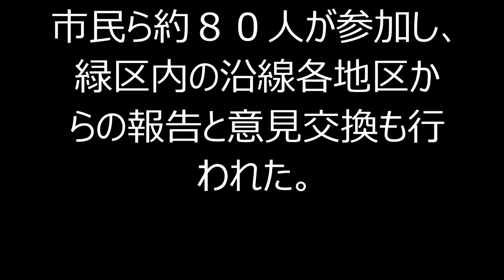リニアは今：生き物への影響甚大 相模原で学習会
★リニアモーターカーのNEWS動画【みんなの反応】を集めてみました♪

「野鳥の世界から見た津久井の自然」と題した講演が１９日、相模原市緑区橋本のソレイユさがみで開かれ、講師の山階鳥類研究所（千葉県我孫子市）の佐藤文男研究員がリニア中央新幹線建設のトンネル掘削工事による地下水への影響などについて語った。「掘ってみるまで分からないが、地下水脈が切断されれば回復は不可能。生き物への影響は計り知れない」と警鐘を鳴らした。

　リニアの沿線となる旧藤野町（同市緑区）在住の佐藤さんは、全国的に野鳥などが急速に減少している現状を憂え、「リニアに限らず、工事による濁水など河川の環境変化が生き物の減少を招いている」と不満を口にした。

　対策として、トンネル掘削の着工前から完成後の長期間にわたる全湧水、全河川の水量モニタリングなどを求めた。佐藤さんは「生き物への無関心が犠牲を増やしている。人と生き物の循環を強く意識し、いまの自然環境を維持しなければならない」と呼び掛けた。

　講演は、市民グループの「リニア新幹線を考える相模原連絡会」が学習会の一環として開催。市民ら約８０人が参加し、緑区内の沿線各地区からの報告と意見交換も行われた。